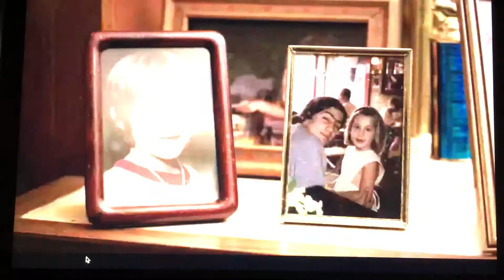Desecho espacial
Mozart in the jungle 💘